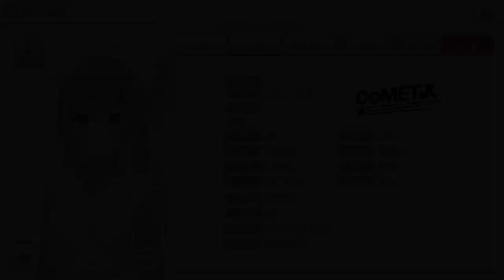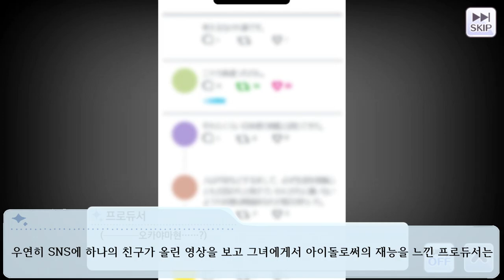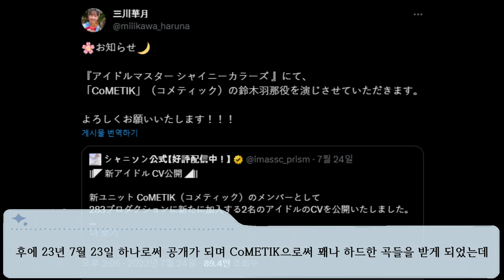어때? 귀여워? 아핫, 프로듀서한테 들으면 기운이 나네 스즈키 하나 [鈴木羽那] THE IDOLM@STER SHINY COLORS 아이돌 소개 영상 - 26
밝고 온화하며, 솔직한 성격의 여자아이.
내면, 외면 모두 누구에게나 사랑받는, 그야말로 「천성 아이돌」

00:00 불여우
02:03 스즈키 하나에 대해서
05:24 부족한 몸이지만 잘 부탁 드립니다.
09:54 미카와 하루나 씨에 대해서
11:16 마무리